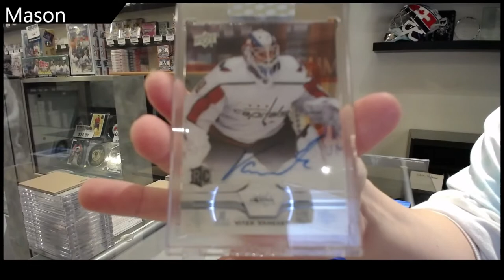Mason's 20-21 Upper Deck Clear Cut Hockey Box Break